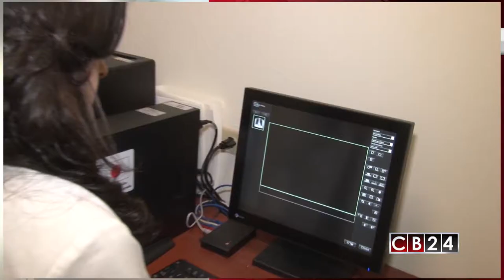Se debe tener cuidado al toser o estornudar ante circulación de gripe "A" en Centroamérica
Las autoridades sanitarias de dos países en Centroamérica advierten de los peligros de la influenza tipo "A", que no se puede confundir con una gripe o un resfriado común.

Es importante conocer los síntomas de la influenza tipo “A” un virus que actualmente esta circulando en El Salvador y Honduras... y que podria extenderse a toda la region centroamericana por la movilidad de la población.

En El Salvador se ha reportado el brote de enfermedades respiratorias y los casos de gripe a van en aumento, hasta el momento 3 personas han muerto por complicaciones y las autoridades sanitarias piden que se declare alerta epidemiologica en Honduras donde tambien se han registrado pacientes con la enfermedad.

Si usted reside en El Salvador o en Honduras es importante que reconozca los  sintomas, lo mas importante es que debe tener cuidado si tiene fiebre intensa. dolor de cabeza, dolor ocular y dificultades para respirar.

Cualquier persona con defensas bajas y enfermedades crónicas son propensos a agravarse, el virus puede ser agresivo y puede provocar sintomas de cuatro a siete dias, además puede generar complicaciones como neumonia.

Si los sintomas persisten por 24 horas es mejor no automedicarse y acudir inmediatamente al médico.

Gustavo Velazco/CB24